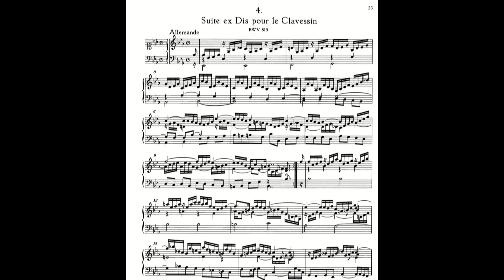Allemande (French Suite 4) J.S.Bach by John Valk